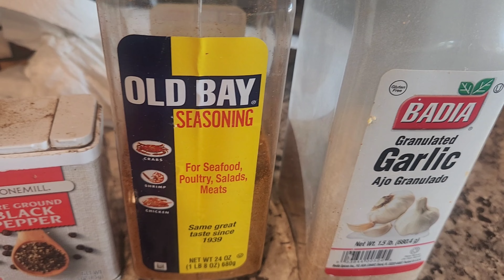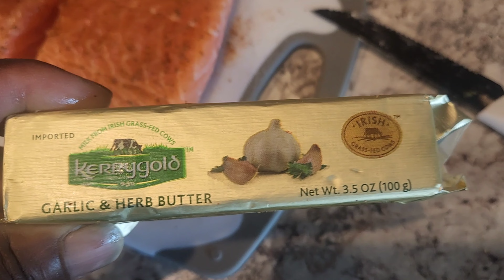Salmon & Okra Cooked Simple To Perfection * Easy Like 123 * Cook With Me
Salmon Cooked To Perfection In Kerry Gold Butter. Topped With Okra With Avacado On the side.